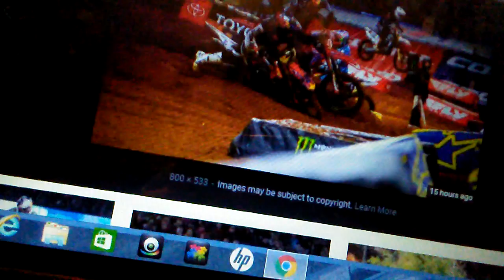What Do I Think Of Cooper Webb Passing Ken Roczen?